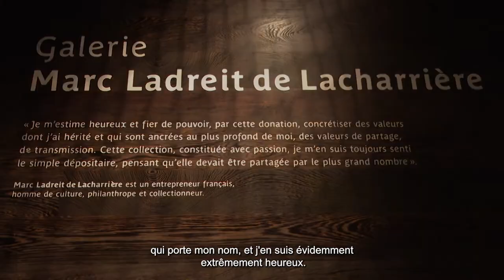Barthélémy Toguo nommé Artiste pour la paix de l’UNESCO dans la galerie Marc Ladreit de Lacharrière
Les Ambassadeurs de bonne volonté et les Artistes pour la paix de l’UNESCO étaient réunis le 28 octobre à Paris.

A cette occasion, la Directrice générale de l’UNESCO Audrey Azoulay, a nommé l’artiste camerounais Barthélémy Toguo, en qualité d’Artiste de l’UNESCO pour la paix. La Cérémonie s’est déroulée au Musée du quai Branly – Jacques Chirac, au sein de la galerie Marc Ladreit de Lacharrière, lui-même Ambassadeur de bonne volonté.

La galerie Marc Ladreit de Lacharrière au Musée du quai Branly est composée de deux parties. La première expose de manière permanente les 38 œuvres de sa collection dont Marc Ladreit de Lacharrière a souhaité faire don. La seconde est dédiée aux expositions temporaires, et présente actuellement l’exposition « Désir d’humanité. Les univers de Barthélémy Toguo ».

Dans ce cadre idéal pour rendre hommage au travail de Barthélémy Toguo, le Président du Musée quai Branly Emmanuel Kasarhérou et l’Ambassadeur du Cameroun en France Ekoumou André-Magnus étaient présents.